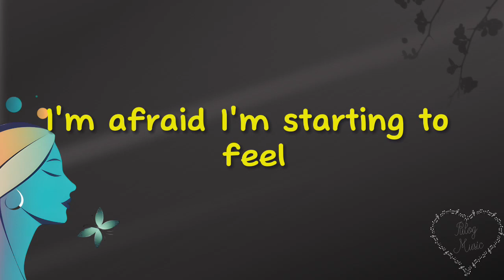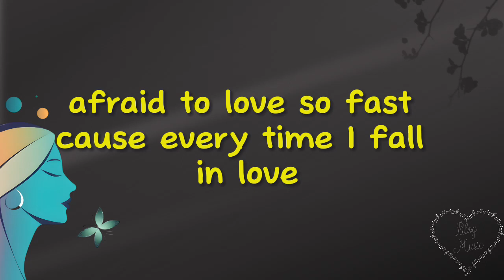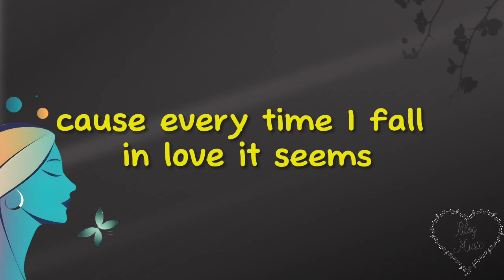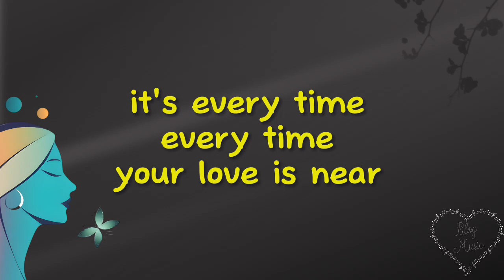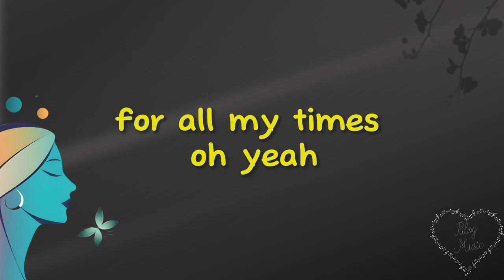Every time - Janet Jackson - Lyric Video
"Every Time" is a song by the American singer Janet Jackson, and was released in 1998. The song has been described as a ballad.